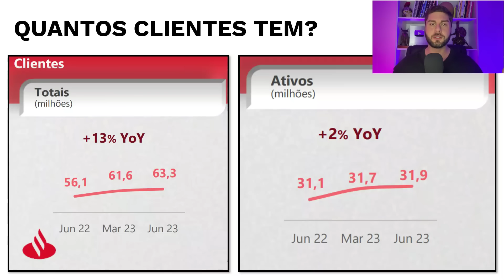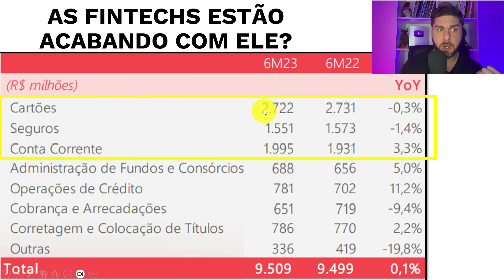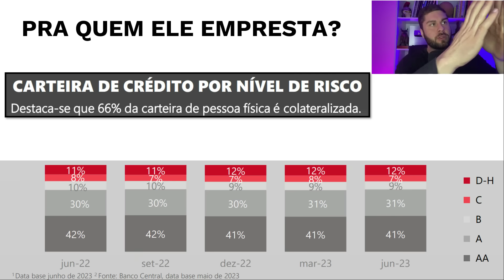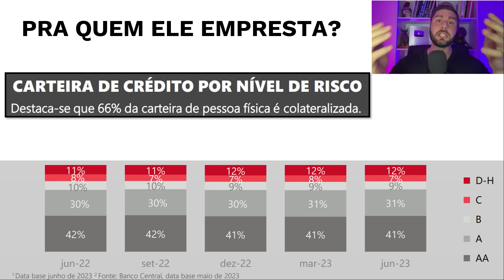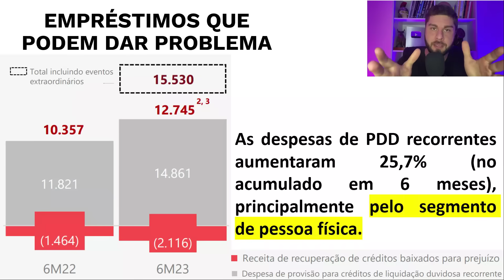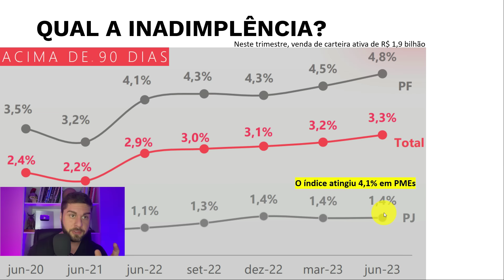BANCOS: LUCRO DO SANTANDER DESABA E ACENDE O ALERTA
Workshop Renda Passiva

00:00 Santander (SANB11) Tem Queda De 45% No Lucro No 2T23

00:55 Santander Tem Queda De 47% No Lucro No 1T23

01:30 Quantos Clientes O Banco Santander Tem?

01:49 As Fintechs Estão Acabando Com O Lucro Do Santander?

02:44 Pra Quem O Banco Santander Empresta Dinheiro?

04:05 Quais São Os Empréstimos Que Podem Dar Problema?

05:28 Inadimplência Dos Empréstimos Do Banco Santander

06:51 Conclusão Sobre A Queda Do Lucro Do Santander